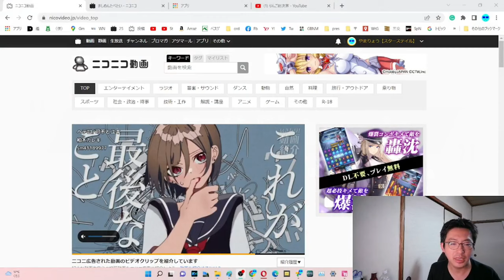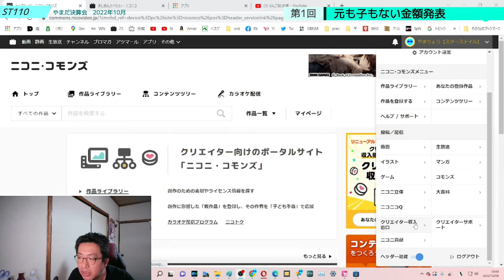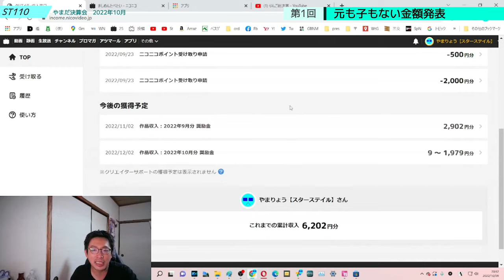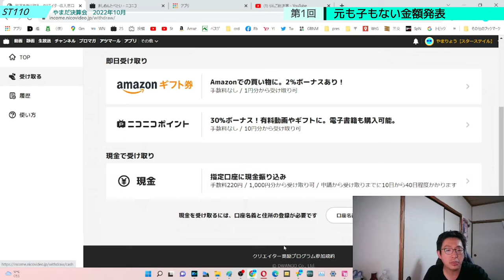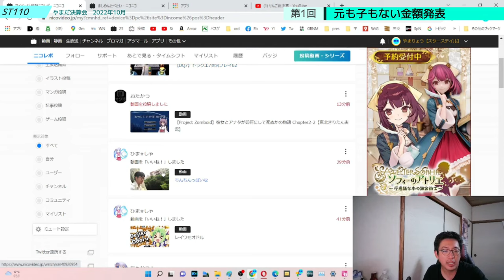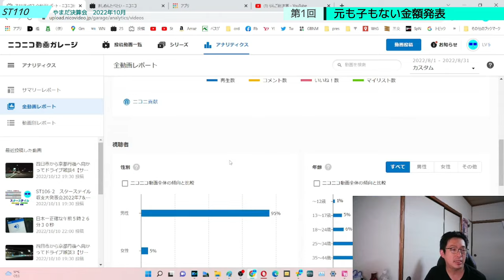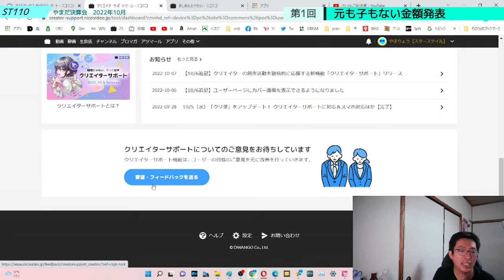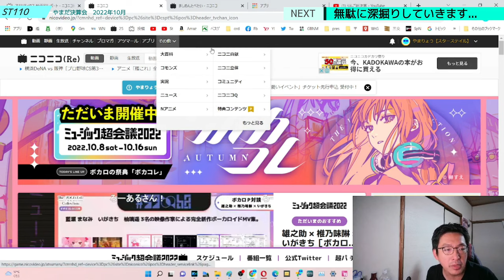ST110-1 底辺YouTuberの凄惨たる収入状況を包み隠さず晒しage【やまだ決算会2022年10月】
いいですか？　やまだは、やまだです。

　YouTube各所でトップクリエイターの方々の収益公開動画が流行っております。
　底辺や自称オワコンの方々もこぞってやっているイメージがありますが、チャンネル登録者数1000人未満のチャンネルでやってる所をみかけません。
　それもそのはず、1000人未満ではビタ一文も貰えないから動画のネタにすらならないのです。

　ところがどっこい、ニコニコでは登録者数が少なくても収益を得る事が出来るんですね。
　この事は最近急速に認知が広まって参りましたが、実際にどれ位の額を貰えるのか気になる方も多いのではないでしょうか？
　そこで今回は、ニコニコ動画の収支を大公開していきたいと思います。
　ちなみに10月1日に入ってくるのは8月分の収益になります故、ラグは大きめです。

　後日確認してみたら、ニコニコもSNSでの使用時は○○円といった表記ではなく、うまい棒○本分といった表現になるようになっていました。
　あと、ニコニコは良くても税務署さまの方に引っかかってくる恐れがあるらしいので気をつけた方がいいですね。（まぁ、うちの収益じゃあ雑所得にもならないけれど）

当動画関連サイト・チャンネルはこちら↓
ニコニコさま「収益申請を行った作品一覧」

関連動画はこちら↓
【貯金公開】へきトラの1~3月の月収を公開します！！リンゴ決算会

オワコンな俺の収益を発表します【バナナ決算】